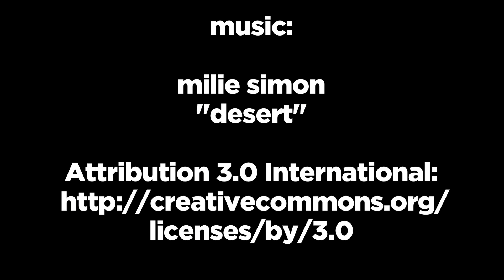Toscana Foto Festival 2014 - Workshop Giovanni Gastel - Slide